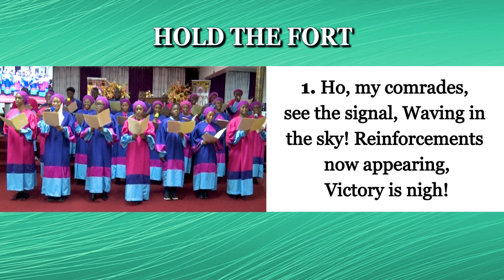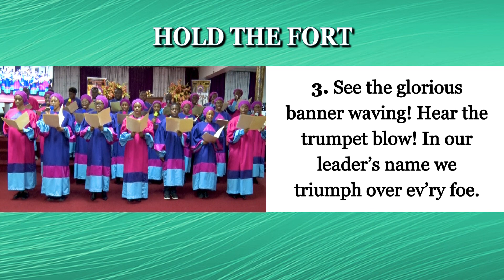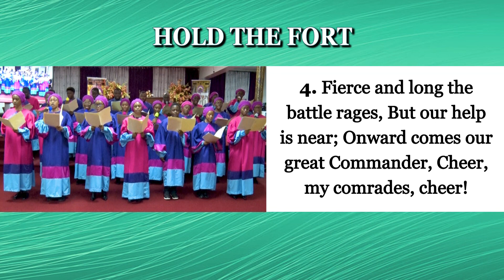Hold The Fort (Hymnal Worship with Lyrics)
Zephaniah 3:17
The LORD your God is with you, he is mighty to save. He will take great delight in you, he will quiet you with his love, he will rejoice over you with singing.

Exodus 14:21
And Moses stretched out his hand over the sea; and the Lord caused the sea to go back by a strong east wind all that night, and made the sea dry land, and the waters were divided.

Joshua 6:20-21
So the people shouted when the priests blew the trumpets. And it happened when the people heard the sound of the trumpet, and the people shouted with a great shout, that the wall fell down flat. Then the people went up into the city, every man straight before him, and they took the city. 21 And they utterly destroyed all that was in the city, both man and woman, young and old, ox and sheep and donkey, with the edge of the sword.

Joel 2:11
The Lord raises His voice in the presence of His army. His camp is very large; Those who carry out His command are powerful .Indeed, the Day of the Lord is terrible and dreadful—who can endure it?

Psalm 147:5
Great is our Lord and mighty in power; his understanding has no limit.